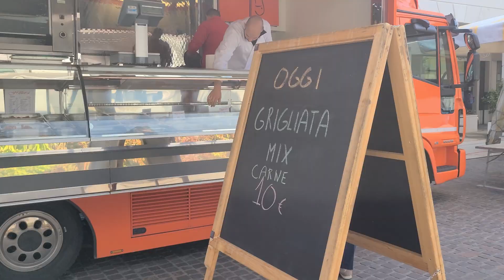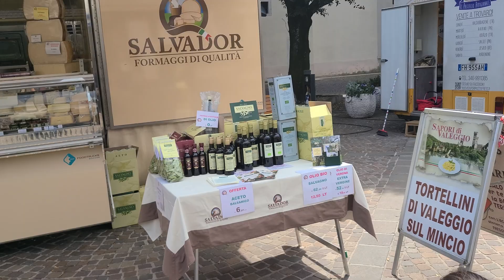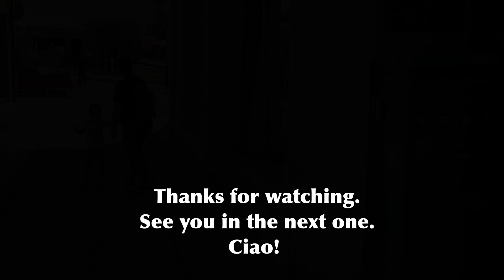Aviano Market| Aviano AB| Military family vlog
here are some links to show you where and when the markets are 😊